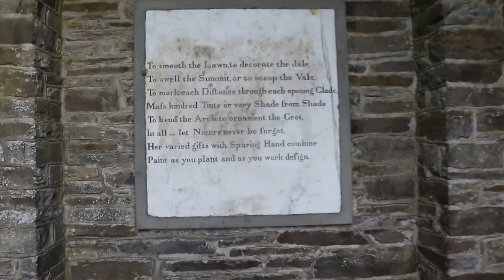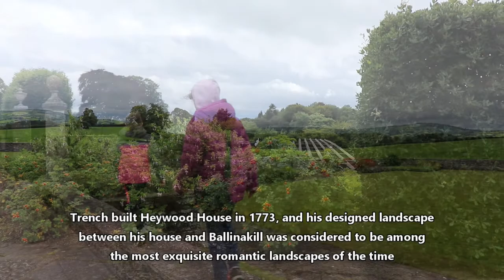Virtual Tour of Heywood Gardens, Laois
This virtual tour shows off the best of Heywood Gardens, Ballinakill Co Laois, designed by Sir Edwin Lutyens and renowned landscaper Gertrude Jekyll.

The entrancing eighteenth-century landscape consists of formal gardens, lakes, woodland and architectural features. The park is set into a sweeping hillside. The vista to the south-east takes in seven counties.

The architect Sir Edwin Lutyens designed the formal gardens, which are the centrepiece of the property. It is likely that renowned designer Gertrude Jekyll landscaped them.

The gardens are composed of elements linked by a terrace that originally ran along the front of the house. (Sadly, the house is no more.) One of the site’s most unusual features is a sunken garden containing an elongated pool, at whose centre stands a grand fountain.

The gardens are managed by the Office of Public Works.